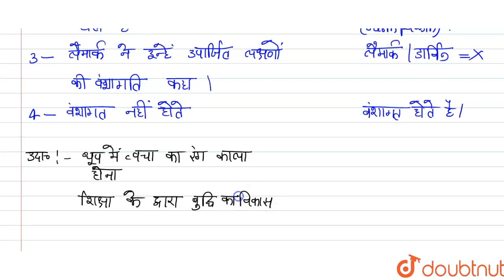दैहिक तथा जर्मिनल विभिन्नताओं में अन्तर बताइए। | 12 | जैव विकास के वाद तथा क्रियाविधि | BIOLOGY...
दैहिक तथा जर्मिनल विभिन्नताओं में अन्तर बताइए।
Class: 12
Subject: BIOLOGY
Chapter: जैव विकास के वाद तथा क्रियाविधि
Board:UP Board

👉 Have Any Query? Ask Us.